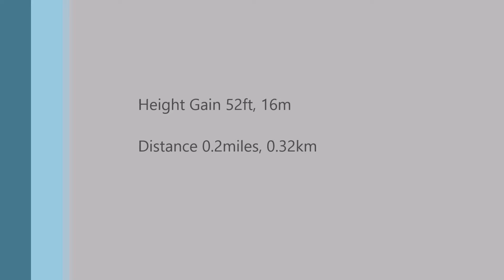Paynes Pitch HD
Map My Ride route Paynes Pitch.